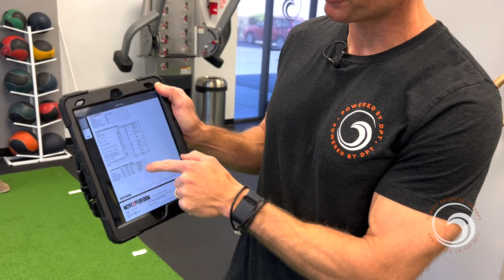DeWitt Physical Therapy Virtual Sports Medicine Open House - Full Version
Welcome to our virtual open house! In this video, Ryan DeWitt, our owner, goes through what DeWitt Physical Therapy is all about.
At DPT, we provide state-of-the-art comprehensive rehabilitation from the table to the field utilizing manual therapy, blood flow restriction, electrical stimulation, progressive overload and return to sport testing to build capable humans.

For the last 12 years we’ve been helping our patients Feel, Move and Perform Better and progressing sports medicine rehab in Santa Cruz County.  While you may have heard of what we do here at DeWitt PT, we thought it would be helpful to show you as well.

Timestamps
0:00 - About DeWitt Physical Therapy

5:35 - How we use Manual Therapy

9:27 - Using Cutting Edge Modalities such as Blood Flow Restriction (BFR) Training

15:04 - NeuFit Neubie for Direct Current Electrical Stimulation.

19:24 - Progressive Strengthening

22:00 - Return to Sport Testing with Move2Perform

26:32 - Conclusion

We hope the video is able to demonstrate the care, consideration and passion we put into each and every treatment here at DeWitt PT.

If you want to rehab with us here at DeWitt PT, reach out to our office at and schedule with our sports medicine experts today!